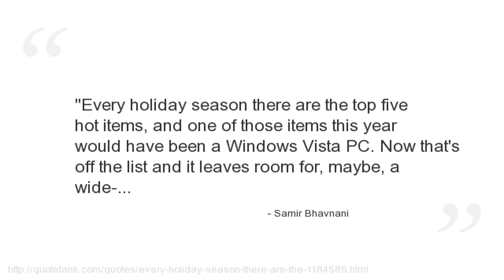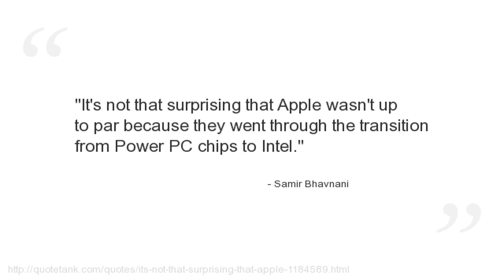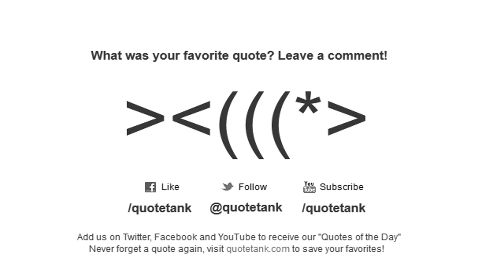Samir Bhavnani Quotes